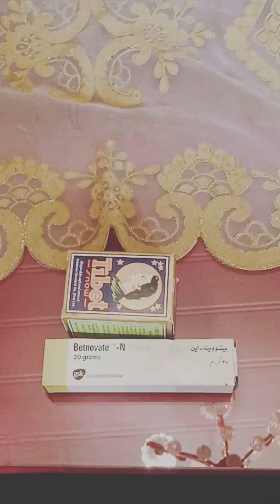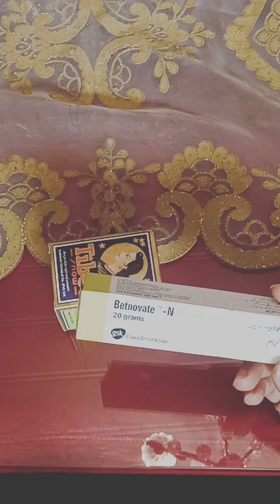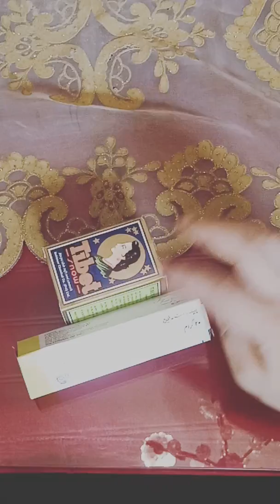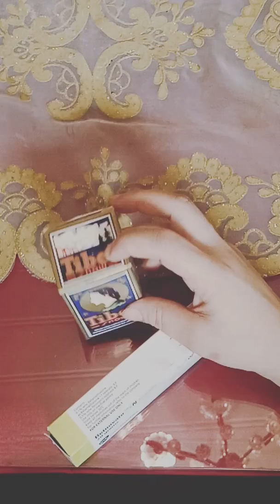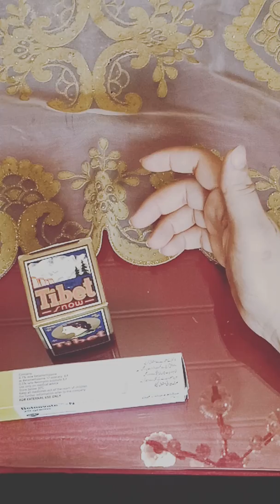Betnovate N cream review /uses /benefits /side effects